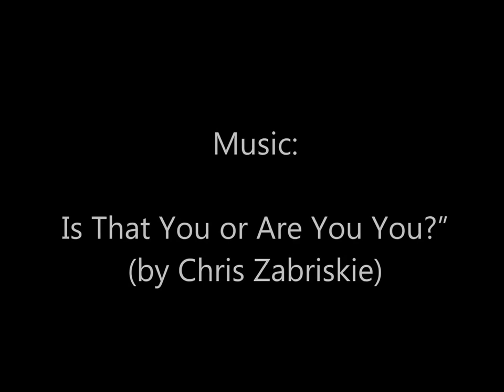Altin camp 2014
Altın camp 2014